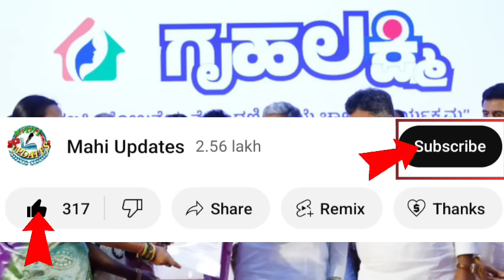Gruhalakshmi Yojana Online Applications Open today | How to Apply for Gruhalakshmi Yojana